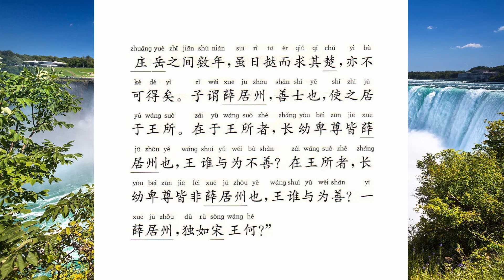滕文公下3 孟子26 国学经典诵读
原文翻译
孟子对戴不胜说：“你希望你的君王向善吗？我明白告诉你吧。 比如说有一位楚国的大夫，希望他的儿子学会说齐国话，是找齐 国的人来教他好呢？还是找楚国的人来教他好？” 戴不胜说：“找 齐国人来教他好。”
孟子说：“如果一个齐国人来教他，却有许多楚国人在他周围 观楚国话来干扰他，即使你每天鞭打他，要求他说齐国话，那也 是不可能的。反之，如果把他带到齐国去，住在齐国的某个街市 比方说名叫庄岳的地方，在那里生活几年，那么，即使你每天鞭 打他，要求他说楚国话，那也是不可能的了。你说薛居州是个好 人，要他住在王宫中。如果在王宫中的人，无论年龄大小还是地 位高低都是像薛居州那样的好人，那君王和谁去做坏事呢？相反， 如果在王宫中的人，无论年龄大小还是地位高低都不是像薛居州 和样的好人，那君王又和谁去做好事呢？单单一个薛居州能把宋 王怎么样呢？”